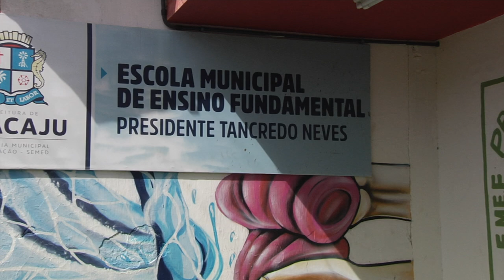Seguem abertas as inscrições para quem deseja participar do curso de "Educação de Jovens e Adultos"